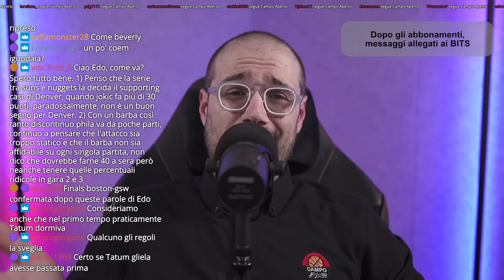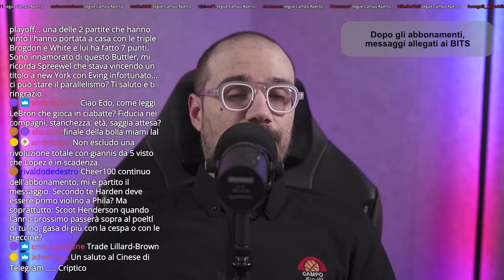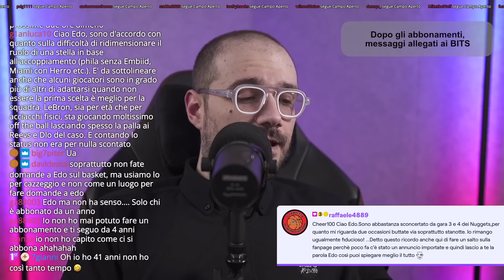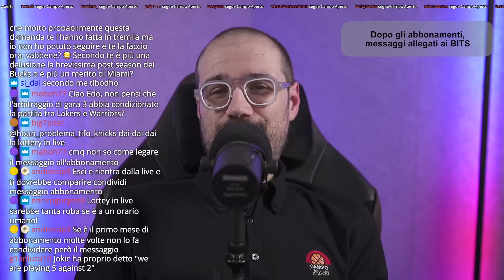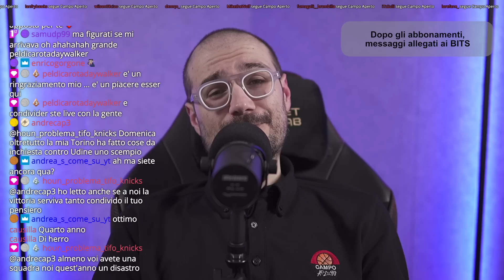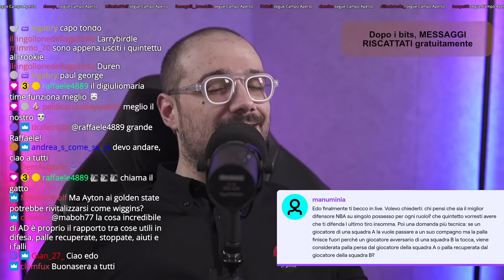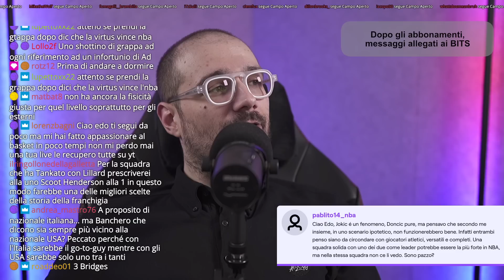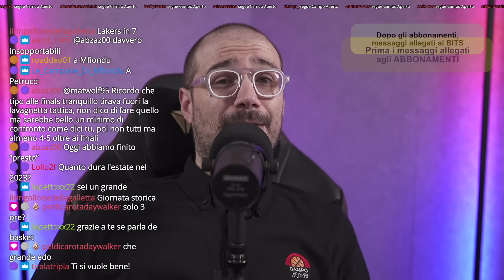I Boston Celtics sono come l'Italbasket